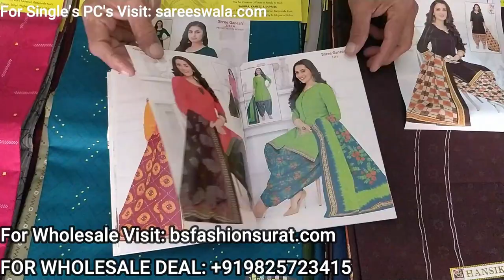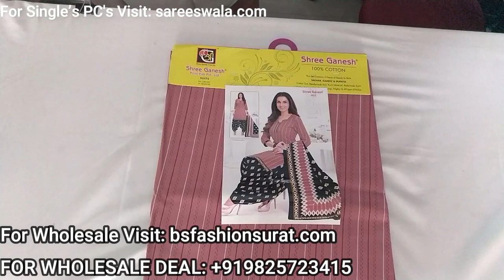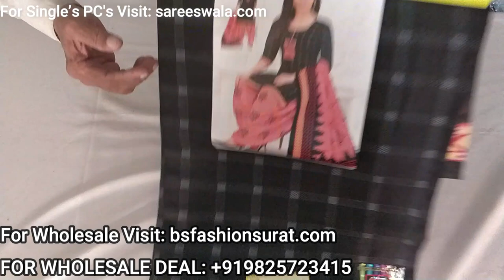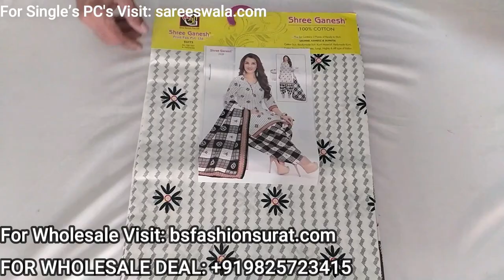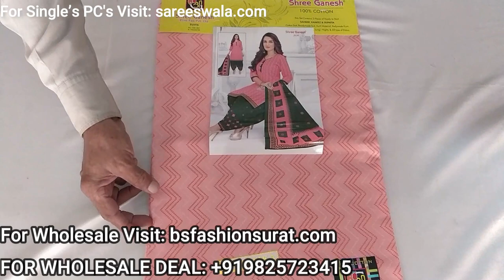Shree Ganesh Pranjul: कॉटन ड्रेस मटेरियल सुरत होलसेल कपड़ा मार्केट से खरीदे | Single भी मिलेगा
Shree Ganesh Pranjul: कॉटन ड्रेस मटेरियल सुरत होलसेल कपड़ा मार्केट से खरीदे | Single भी मिलेगा   -   Shree Ganesh Pranjul: कॉटन ड्रेस मटेरियल सुरत होलसेल कपड़ा मार्केट से खरीदे | Single भी मिलेगा
Shree Ganesh Pranjul Cotton Dress Material

Shree Ganesh Hansika Vol 11 Un-Stiched PATIYALA
Type - Unstitched Salwar suit Material
Work - Printed
Top - Pure Cotton (2.00 meter)
Bottom - Pure Cotton (2.50 meter)
Dupatta - Pure Cotton (2.25 meter)

We Made This Video For Below Topics::
• Shree Ganesh Pranjul
• Www Pranjul
• Shree Ganesh
• Pranjul
• Pranjul Latest Catalog Priyanka 2021
• Pranjul Dealer
• Pranjul Stitched Dress
• Priyanshi Dress Material
• Pranjul Priyanka Vol 6
• Cotton Churidar Material
• Dress Material Wholesale Market In Surat
• Wholesale Dress Material In Surat
• Wholesaler For Reseller
• Wholesale Dress Material
• Wholesale Market
• Online Business